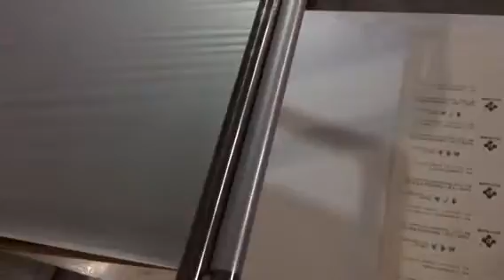stamping machine 1